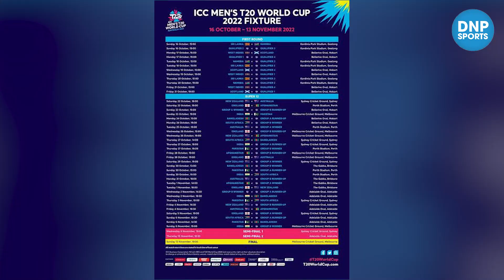जानिए कैसी है टी -20 विश्व कप 2022 के लिए भारतीय टीम की तैयारी || DNP Sports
ये रहेगी टी -20 विश्व कप 2022 में भारतीय टीम की रणनीति